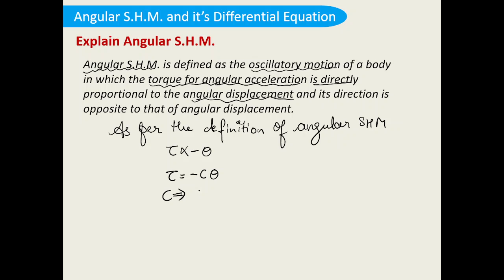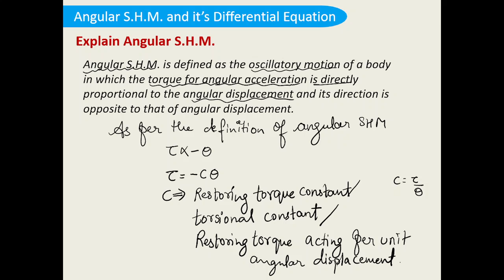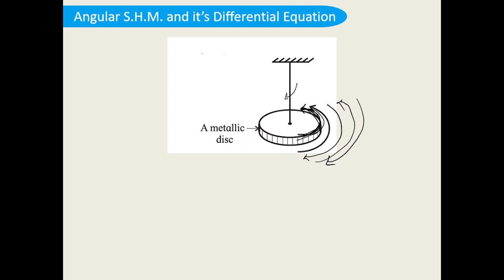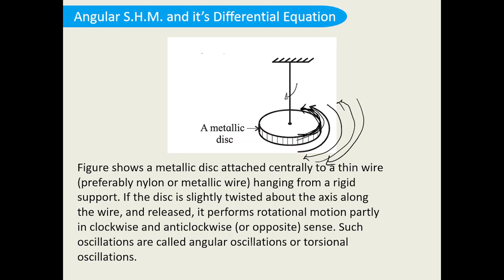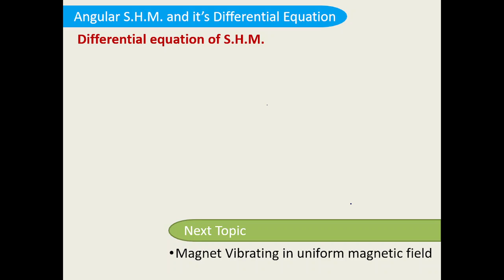Derive an expression for second order differential equation for particle performing angular SHM.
5.15 Angular S.H.M.

Define Angular SHM.

|Oscillation | HSC New Syllabus | Maharashtra Board | SYJC | 12th STD| Theory| As per Government State board Textbook| Free Education to all |